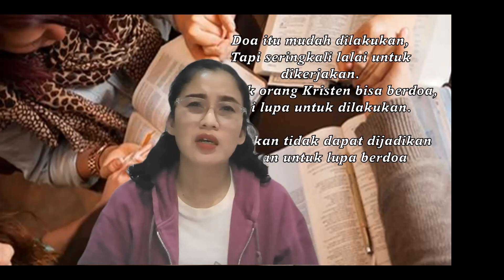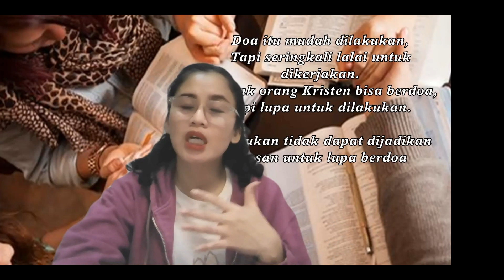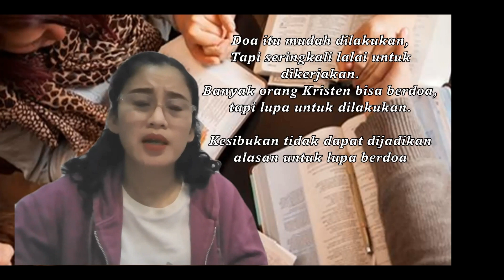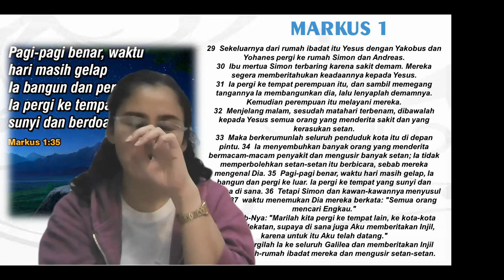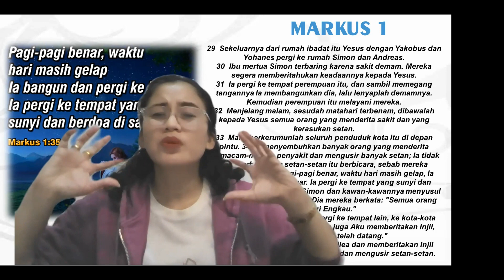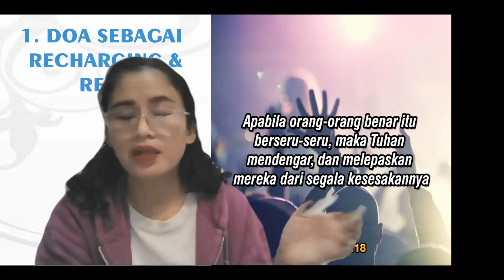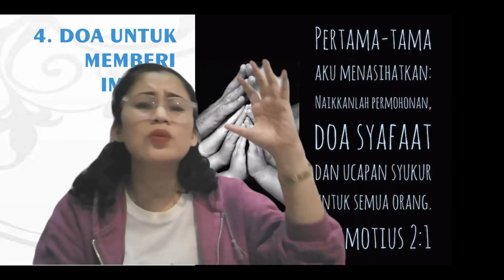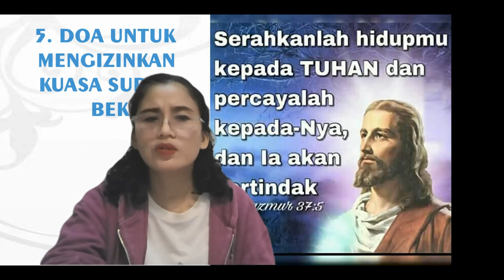⭐ RECHARGE DALAM DOA ⭐5 Psl/Hari 🙏Matius 26-28; Markus 1-2🙏 Senin, 05 Juni 2023